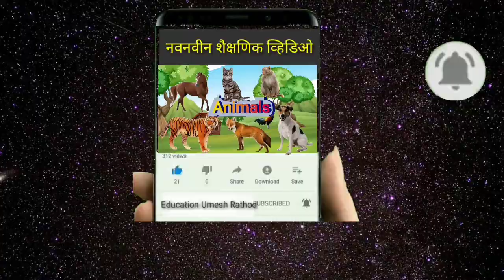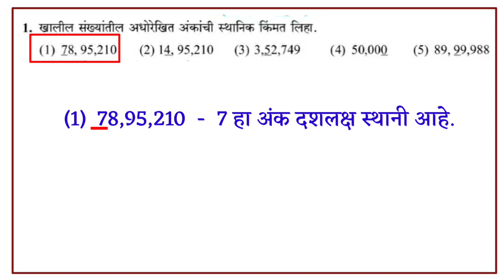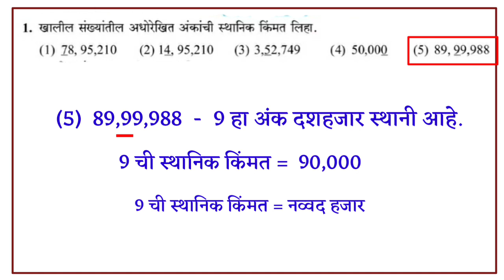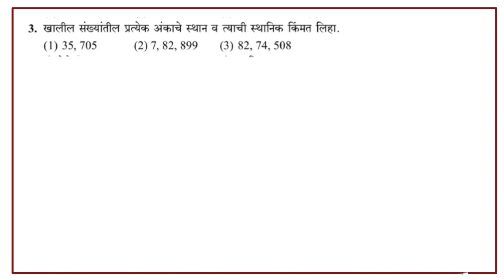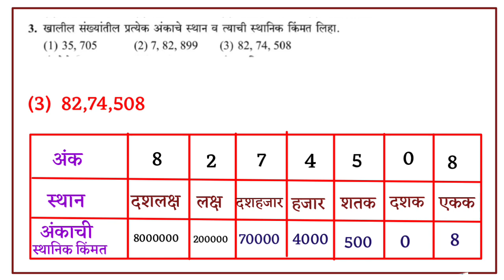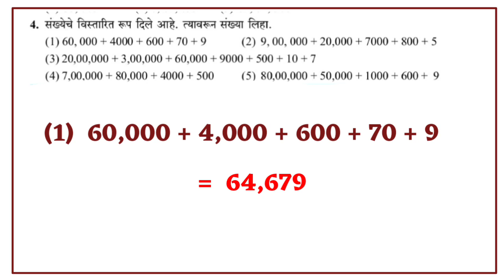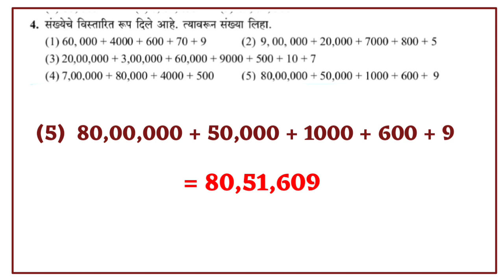वर्ग 5 वा गणित । उदाहरणसंग्रह 5। घटक - संख्याज्ञान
वर्ग पाचवा गणित । सरावसंच 5 ।उदाहरणसंग्रह 5 । Varg pacva ganit।varg pacva।ganit।Gnit।gnit।gneetविषय गणित।iyatta pachvi ganit swadhyay। iytta pachvi।iyatta 5 vi ganit । iyatta pachvi vishy ganit । iyatta 5 vi ganit । swadhyay ganit।उदाहरणसंग्रह 5 ।Udaharansangrah 5